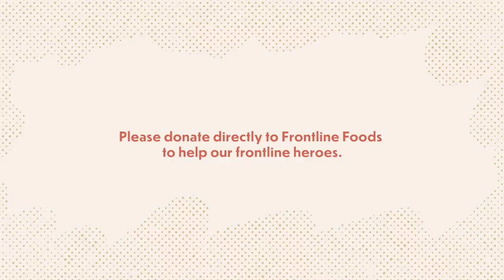The Burger Showdown | The Jacobite Burger Ft. Sam Heughan & The Haven's Jason Waddleton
The Burger Showdown’s live event, held in 2018, garnered over 290M impressions. This year, the competition will be hosted as a fully interactive digital broadcast, where guests not only get to watch the show online, but will get to order the burger directly from their devices via our official ordering partner: Uber Eats.

Follow Off The Menu!